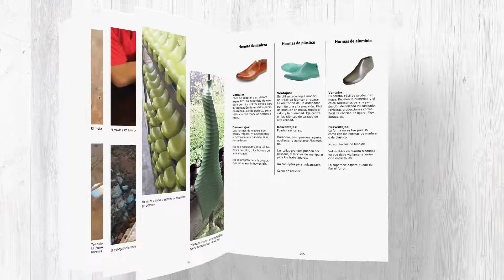Cómo se hacen los zapatos¿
Cómo se hacen los zapatos¿Quieres aprender cómo las grandes marcas fabrican zapatos? ¡Ahora lo puedes saber! ¿Cómo se fabrican los zapatos? te mostrará cómo los zapatos de hoy en día cobran vida. El libro va más allá de solo un recorrido por una fábrica de zapatos, y más allá que el típico libro sobre la fabricación de zapatos. Este es el manual de diseño de calzado perfecto para los diseñadores de calzado. Desde dibujar diseños hasta el desarrollo de muestras y su fabricación, aprenderás cómo se hace todo. Escrito por profesionales experimentados en la fabricación de calzado, ¿Cómo se fabrican los zapatos? te dará una mirada real dentro del mundo del diseño, desarrollo y producción en masa de calzado. 220 páginas con más de 400 fotografías en color y dibujos. 26 capítulos que explican el diseño de calzado, la creación de patrones de calzado, el desarrollo de muestras, la selección de materiales para el calzado, el cosido del corte superior, el diseño de suela y las herramientas, las hormas de los zapatos, los escandallos, las inspecciones de calidad, y mucho más. ¡Es sin duda una lectura obligatoria para los jóvenes diseñadores de calzado, o para cualquier fanático del calzado! ¡Más de 3.500 copias vendidas!